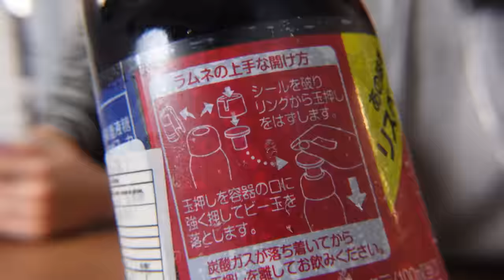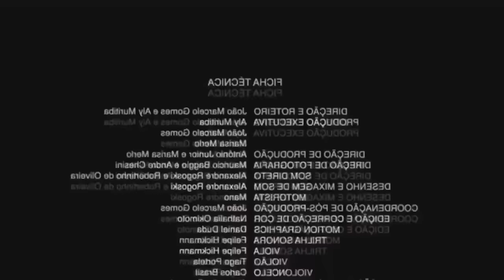PROVANDO DOCES DOIDOS E JOGANDO PERFIL! CHOCOLATE LÓTUS, REFRI COREANO, SALGADINHO PICANTE…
Hellow bebeahs! Estão gostando dos vídeos?
Usem nosso cupom GABOB no site do rick 🤏💕

♥ Cupons
AMARO - GABEZANQUI
SHEIN - S4GABEZANQUIBR
VIZZELA - GABE15